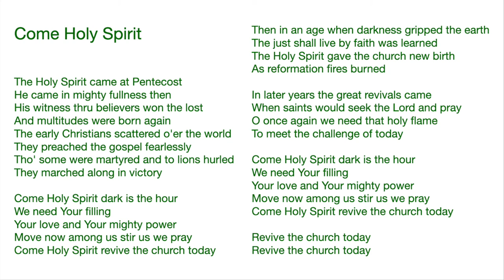詩歌 - Come Holy Spirit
by John W. Peterson